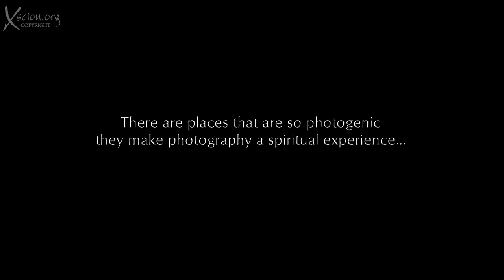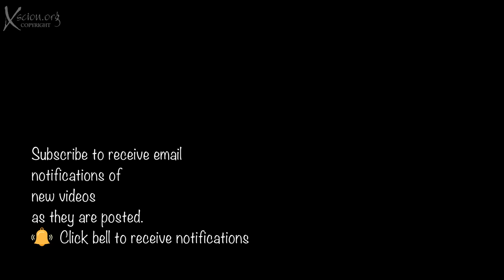Burma U Bein Bridge Mandalay.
The old teak bridge near Mandalay in Myanmar. Extraordinary views.